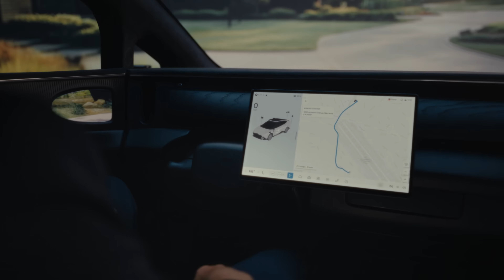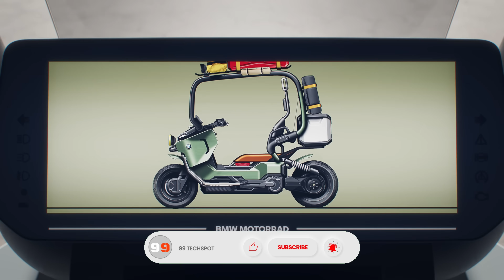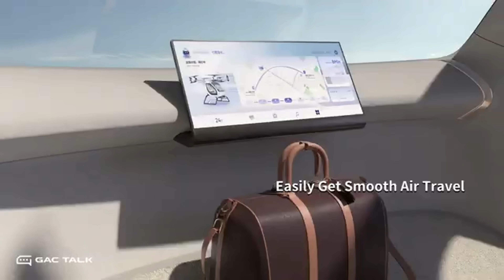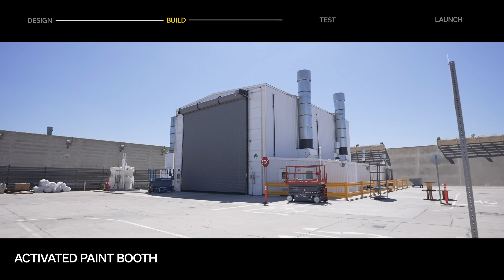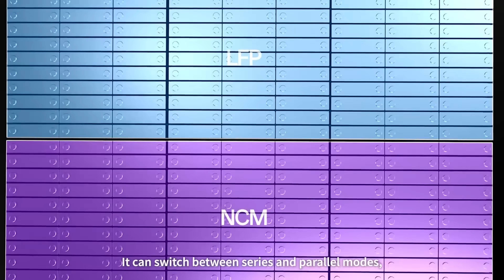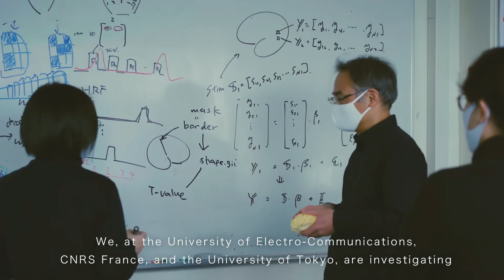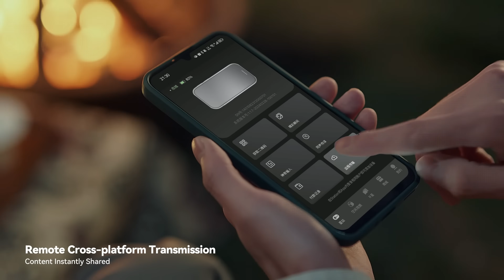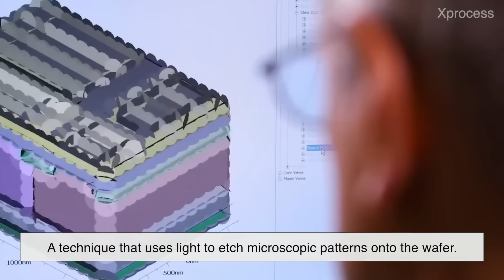20 Technologies That Will Change The World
20 Technologies That Will Change The World

00:00- Intro
00:21- Tensor Robocar
01:15- BMW Motorrad Vision CE
02:08- Skyfall
03:01- Neuralink
03:56- Aerix Systems
04:53- GAC Unveils Govy AirCab
05:50- Mojo Vision
06:46- Space Architecture
07:37- Sunbirds Nuclear Fusion Rocket
08:29- Terran R
09:23- China's T-Flight
10:18- CATL Freevoy Dual-Power Battery
11:12- 6th Finger Project
12:09- Roborock RockMow Z1
13:00- Rokid AR Spatial
13:59- Silicon Wafers
14:57-